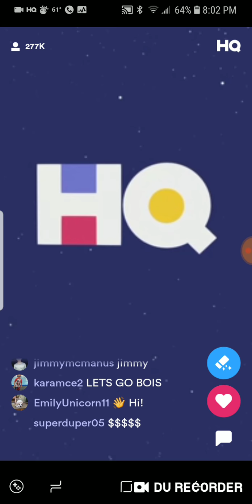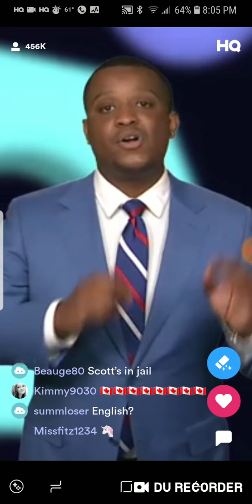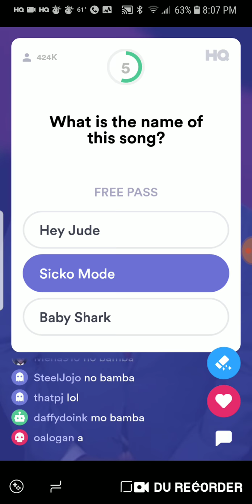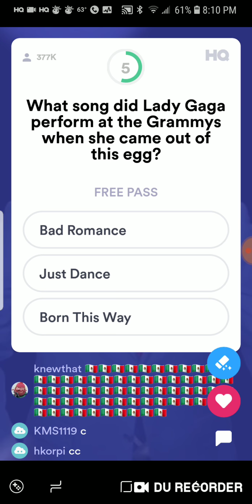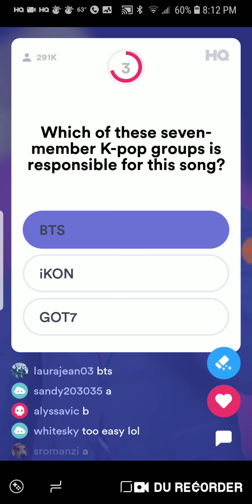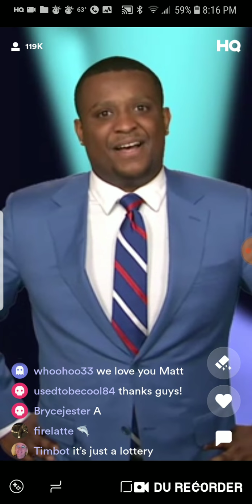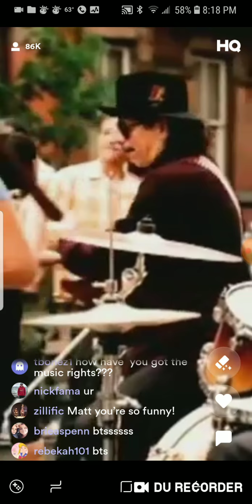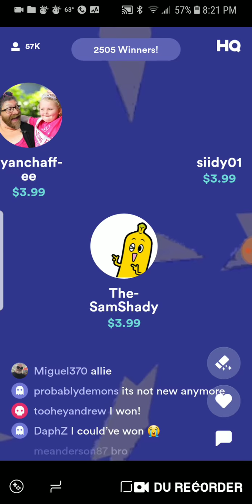HQ Trivia Grammys Matt Hosts 2/10/19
Matt host today's Grammys themed HQ Trivia show.